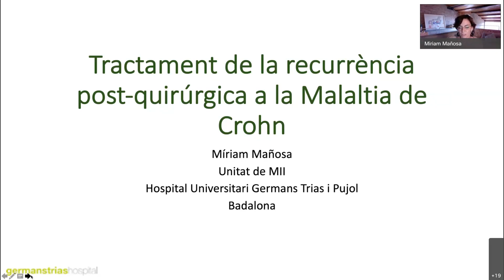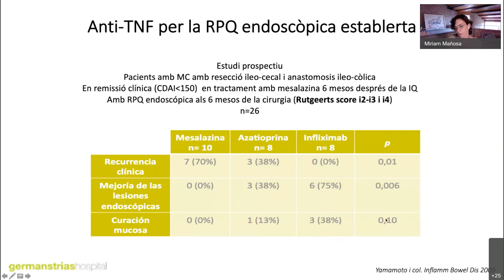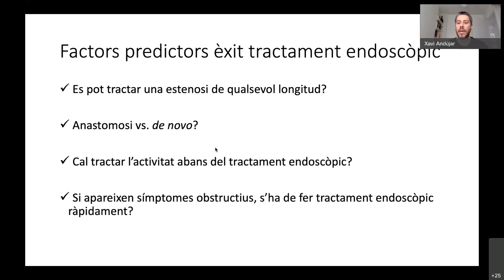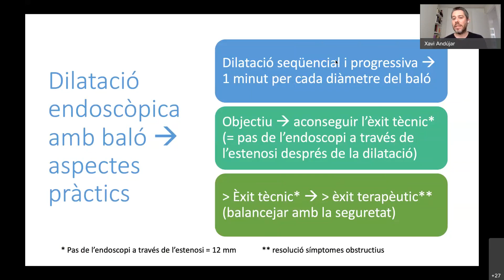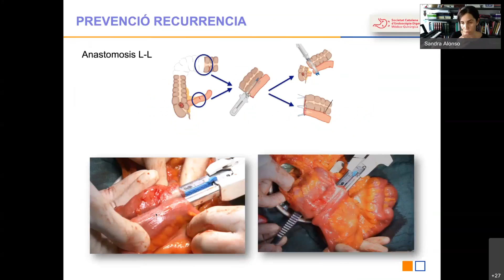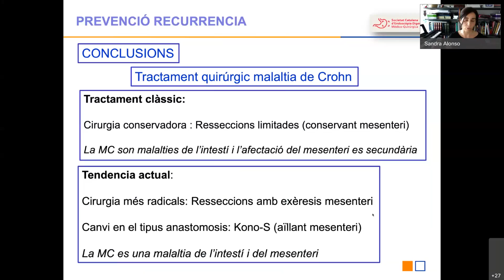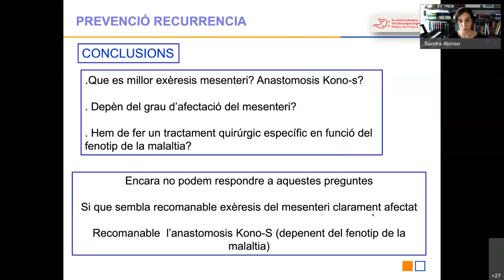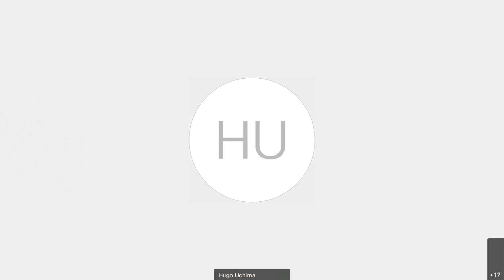MALALTIA INFLAMATÒRIA INTESTINAL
Data: 08/06/21
Sessió centrada en la recidiva post-quirúrgica de la malaltia de Crohn.

Moderador: Dr. Eloy Espin (Cirurgià de l’Hospital Vall d’Hebrón).
 -Tractament mèdic de la recidiva: Dra. Miriam Mañosa (digestòleg de Hospital Germans Trias i Pujol)
-Tractament endoscòpic de l’estenosis intestinal per malaltia de Crohn recidivada: Xavier Andujar (digestòleg de l’Hospital Mutua Terrassa)
-Tractament quirúrgic de la recidiva: Dra. Sandra Alonso (Cirurgiana de l’Hospital del Mar)

CURS D’ACTUALITZACIÓ EN ENDOSCÒPIA MÈDICO-QUIRÚRGICA: PATOLOGIA COLORRECTAL, 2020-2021

Societat Catalana d’Endoscòpia Digestiva Mèdico-Quirúrgica